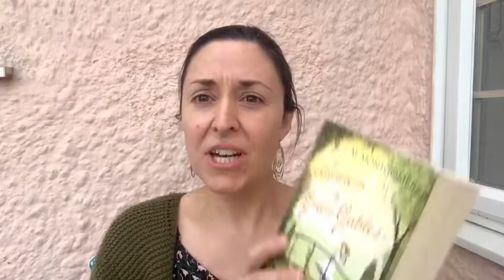Thought for the Day 18/5